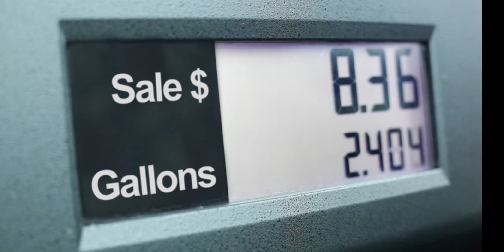2022 Financial Update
Inflation, gas prices, and interest rates spikes are creating more financial uncertainty than ever.  Make sure to contact the Allegiance Gold Executives and find out how you can preserve your wealth.

Allegiance Gold, LLC is not a broker-dealer and does not provide investment, tax, or legal advisory services. Precious metals carry risk, are not suitable for all investors, and past performance does not guarantee future results. We do not guarantee any investment performance. Please consult your own investment, tax, or legal advisor prior to making any investment decision. Third-party information quoted or presented represents only the opinions of the third party and we do not endorse any third-party source of information.